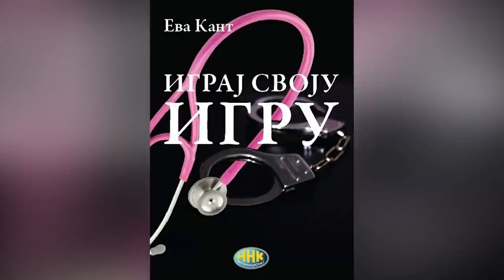ZIVOT NA IVICI - Ekskluzivna ispovest Eve Kant, nekadasnje pripadnice Pink Pantersa - (01.11.2021)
Gost: Eva Kant - Član nekadašnje kriminalne organizacije "Pink panters"